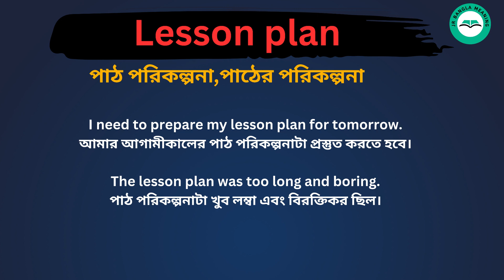Lesson Plan Meaning in Bengali /Lesson Plan শব্দের বাংলা ভাষায় অর্থ অথবা মানে কি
Lesson Plan Meaning In Bengali
Lesson Plan শব্দের বাংলা ভাষায় অর্থ অথবা মানে কি
Lesson Plan Bangla Meaning